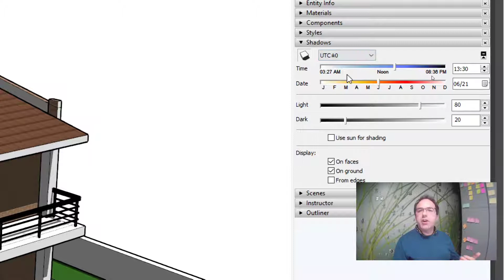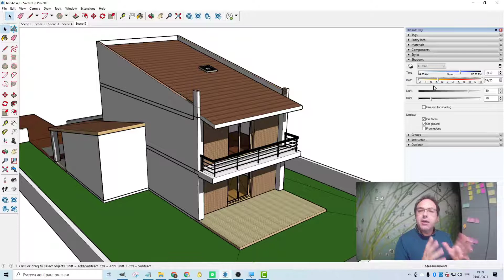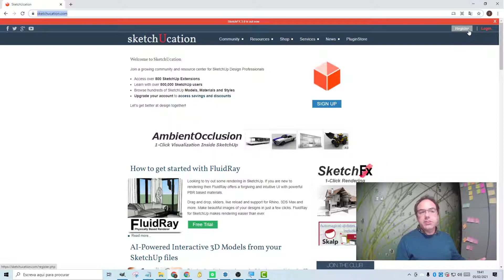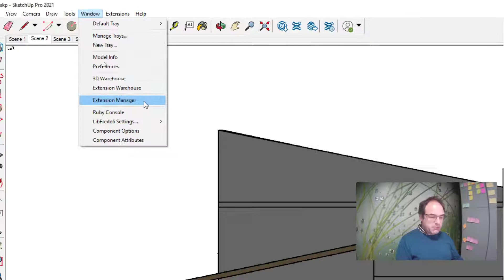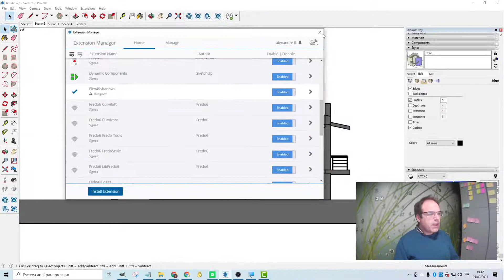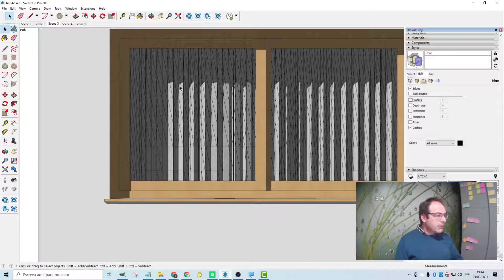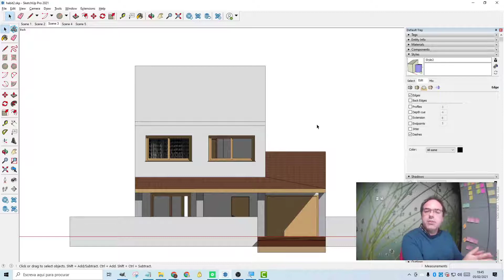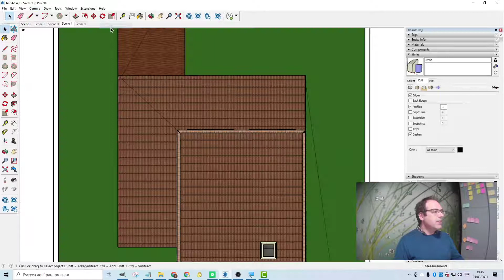Tutorial SketchUp Pro: Adicionar Sombras a 45º em Alçados no SketchUp com o Plugin Elev45Shadows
Gostaria de realçar os volumes das fachadas do seu modelo 3D no SketchUp? Pode fazê-lo com o plugin Elev45Shadows, gratuito para o SketchUp pro. Venha ver como o obter, instalar e utilizar em mais um tutorial exclusivo da Ibercda, distribuidor oficial do SketchUp em Portugal.